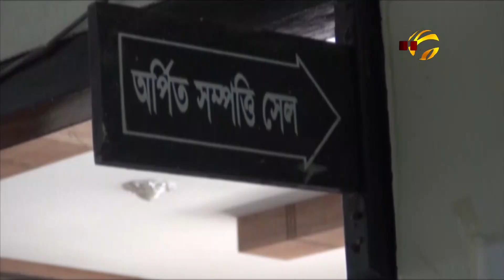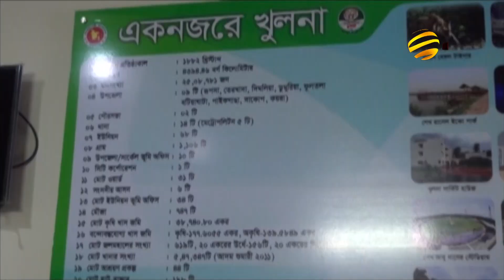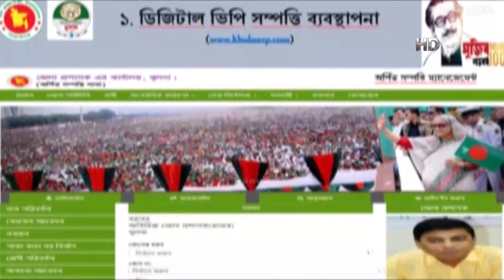খুলনায় সম্পত্তি দখল রোধ ও জালিয়াতি বন্ধে তৈরি হয়েছে ছবিযুক্ত ডাটাবেইজ | Khulna News | Bangla TV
খুলনায় সরকারি সম্পত্তি,খাল-নদীর অবৈধ দখল বন্ধ,জনগনের হয়রানি লাঘব, জালিয়াতি রোধ এবং ভুমি অব্যবস্থাপনা দূর করতে,তৈরী করা হয়েছে,ছবিযুক্ত ডাটাবেইজ।ইতোমধ্যে মহানগরীসহ জেলার ৯টি উপজেলার সকল সরকারী সম্পত্তির ছবিসহ,ডাটাবেইজ সম্পন্ন হওয়ায়,সঠিক রাজস্ব আদায়,ভূমি ও সায়রাত ব্যবস্থাপনা সফটওয়্যার-এলএসএম এর মাধ্যমে,দ্রুততার সাথে জনগণকে সেবা প্রদান সম্ভব হচ্ছে।এ পদ্ধতিকে মডেল হিসেবে দেখছেন উদ্যোক্তারা।খুলনা থেকে জালাল শেখের ক্যামেরায়,তরিকুল ইসলাম ডালিমের প্রতিবেদন।জানাচ্ছেন,সুরাইয়া সিমা।